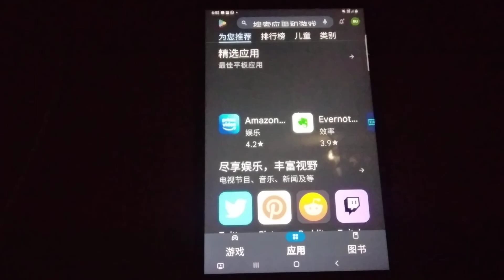App Echo 9523, 9524, 9525, 9526, 9527, 9528, 9529 & 9530